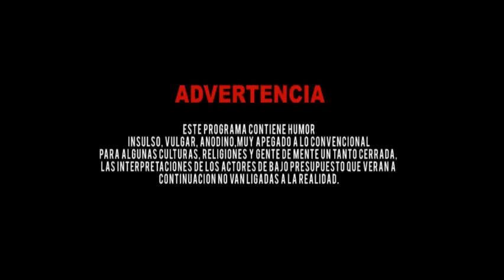MES DE LA NAVIDAD: HOMMIE ALONE